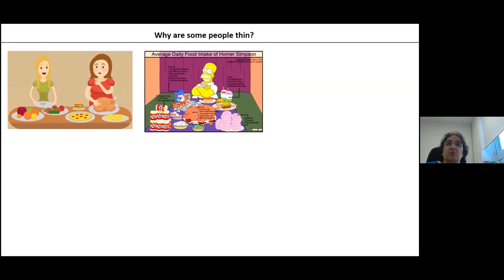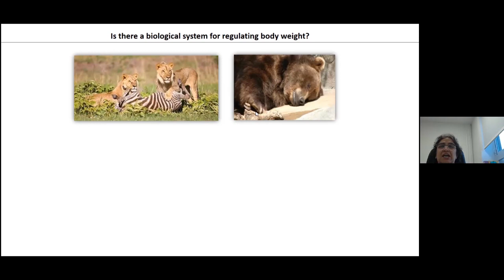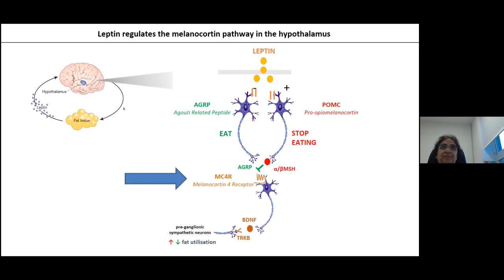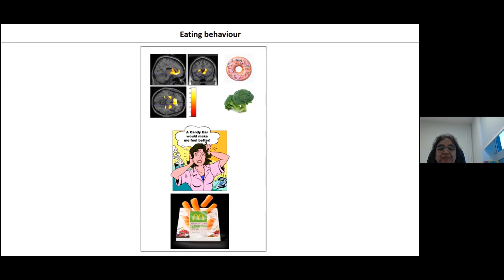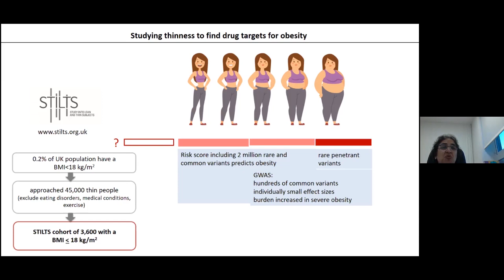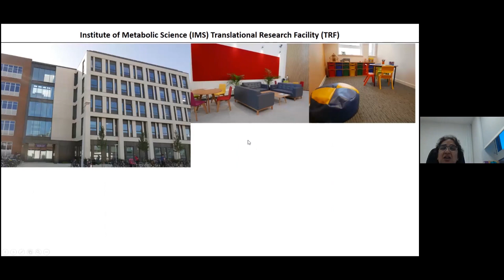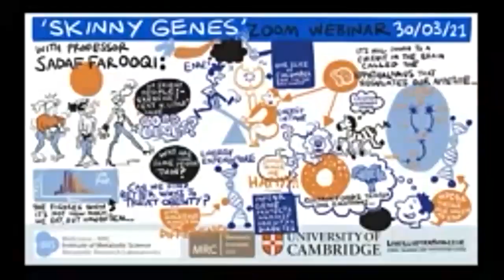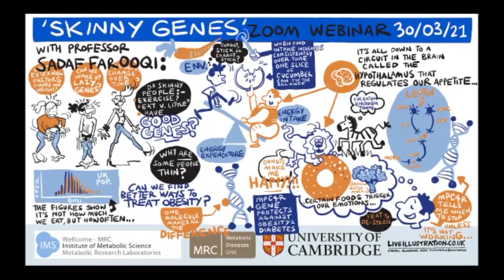Skinny Genes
Professor Sadaf Farooqi talks about research that looks into the genetics behind weight in this talk for the Cambridge Festival 2021.